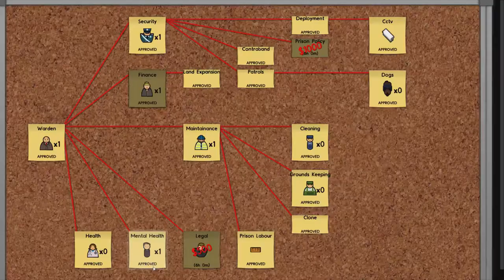Let's Play Découverte Prison Architect Fr HD : ep 13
▼ DESCRIPTION ▼

Salut tout le monde and welcome pour un nouvel épisode de prison architect, on installe tranquillement la chenil pour nos futurs chiens de garde et on se prépare pour la prochaine prison, enjoy ! ;)

Information :D